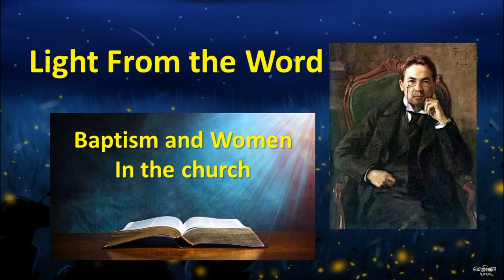Women as Leaders ?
Preached at SPCRC -April 2024